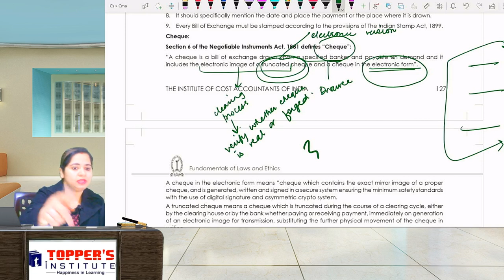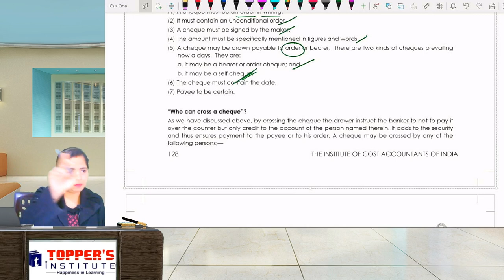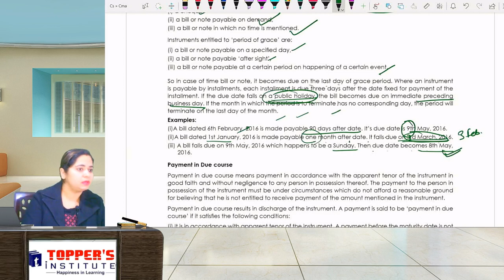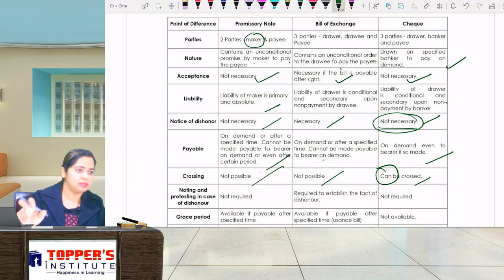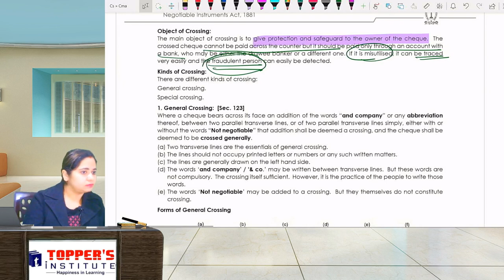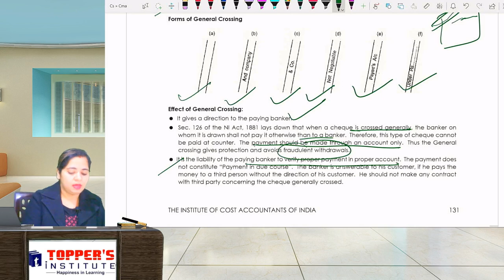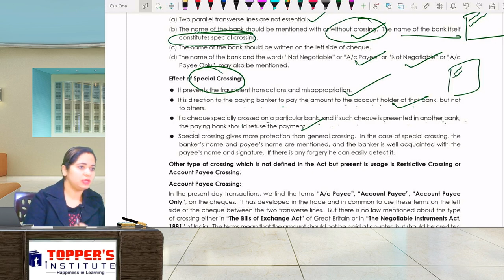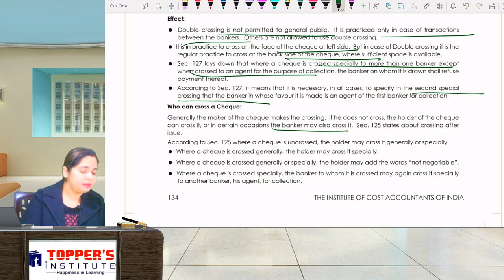CMA FOUNDATION LAW BY CS HARVINDER KAUR